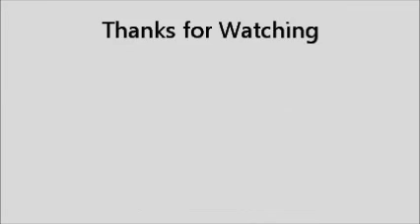Compass Snorkel Good Music